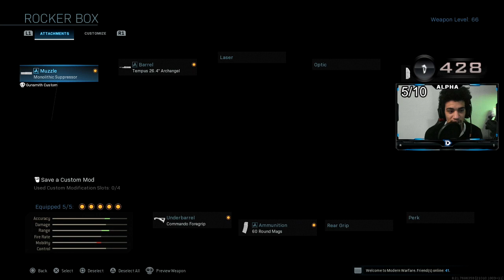OVERPOWERED GRAU CLASS SETUP.. (Best GRAU 5.56 Class Setup) COD MW